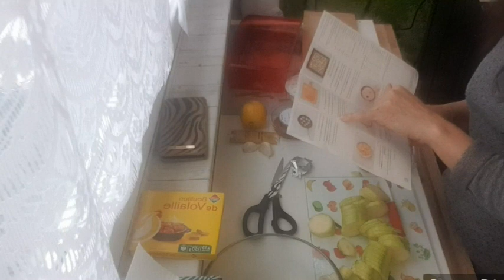Hello Fresh - spaghetti crevette courgette une tuerie 😉